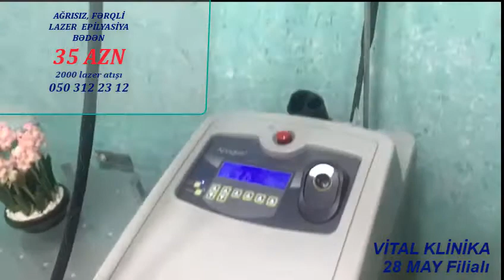Aleksandrit Lazer Epilyasiya. Vital Klinika 28 May filialı. 050312 23 12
Vital Kilinikada Amerika istehsalı olan​ ALEKSANDRİT LAZER CYNOSURE APAGEE,SOYUDUCU ZİMMER​ cihazı ilə xanımlar və bəylər üçün lazer epilyasiya həyata keçirilir.

Bu cihaz diger lazer aparatlarindan bir sira ustunlukleri ile ferqlenir:

Ultraqısa impulslar tükləri çox tez, ağrısız və dərini zədələmədən yox edir. Buna ​ görə də prosedurlar az vaxt tələb edir. Ilk priosedurda tüklərin 90 % təmizlənir.. Beləliklə bir neçə seansla arzuolunmayan tüklərdən tam azad olmaq mümkün olur.​ Prosedurlar kontaktsizdir yəni aparatın ucu dəriyə toxunmur.
ALEKSANDRİT LAZER CYNOSURE cihazı ilə bədənin istənilən nahiyyələrində olan, istənilən tip tüklər (nazik, qalın, açıq və ya tünd) ağrısız epilyasiya oluna bilər. ​
ALEKSANDRİT LAZER CYNOSURE cihazı ilə ​ ilin istenilen feslinde epilyasiya etmek mumkundur. Yalniz qaralmadan 2-3 hefte evvel ve sonra epilyasiya meslehet gorulmur. Bir daha qeyd edek ki, basqa aparatlardan ferqli olaraq epilyasiya tez ve agrisiz, tüklərin tam yox olması isə daha qısa zamanda baş verir.
Vital klinikada lazer epilyasiya posedurları ​ ​ həkim mütəxəssis nəzarəti altında aparılır.
Bakı ş. S. Rəhimov 188
(28 may m/s yaxınlığında Azadlıq prospekti ilə Süleyman Rəhimov küçəsinin kəsişməsində)
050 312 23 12(Zəng və whatsapp).